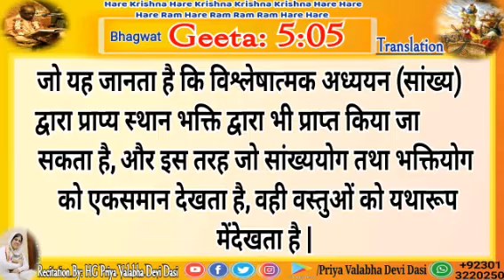Bhagavad Gita Sloke Recitation 5.05